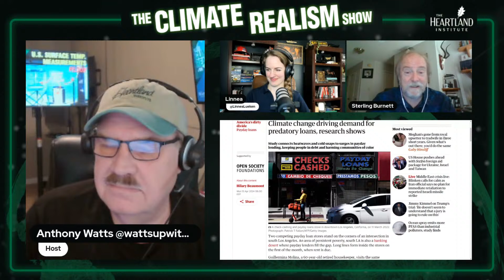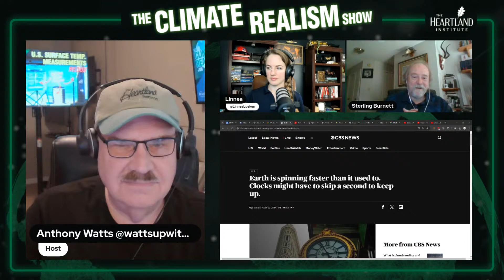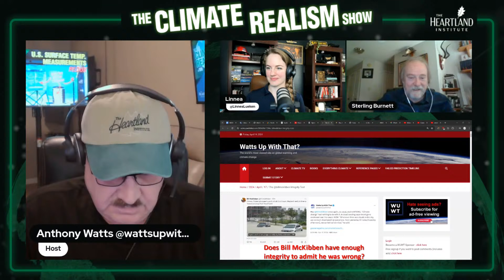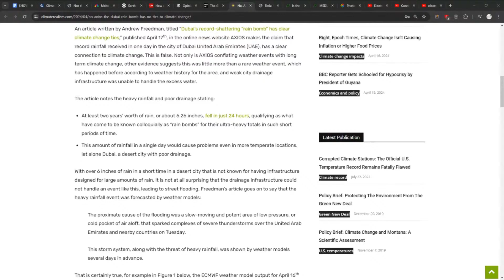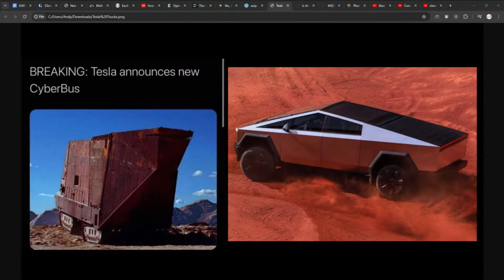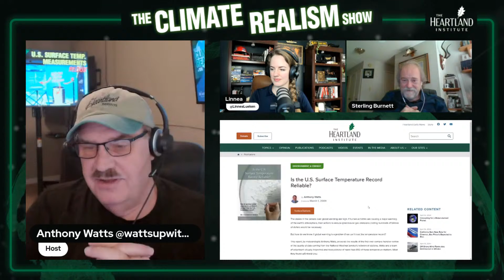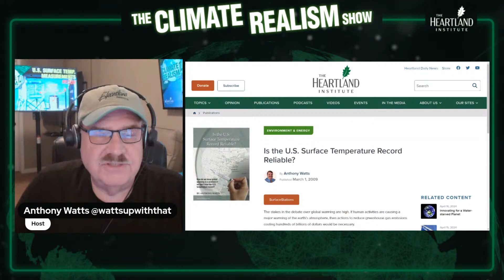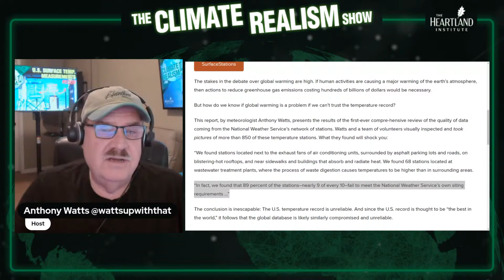U.S. Surface Temperature Measurements Redux: Still Not Fit for Purpose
On episode 107 of The Climate Realism Show, we look yet again at the sad state of the U.S. Surface Temperature network, as host Anthony Watts has done yet another trip across the heartland of United States to get a fresh look at how these stations are setup.

In 2009, and then again, as a follow-up, in 2022, detailed inspections with station location data and photographic evidence the problematic stations were done. Stations providing official climate data that were sited in locations where surrounding surfaces, structures, and equipment radiated stored heat or emitted heat directly biasing or driving the recorded temperatures higher than were recorded at stations in the same region, uncompromised by the well-known UHI (that is widely ignored by alarmists and official government agencies).

Of the sampling of hundreds of stations across the country Watts and his volunteer team documented in 2009, 89% were out of compliance for proper measurement practices. In 2022, with the second inspection, that number rose to 96%. The trip last week, while taking a smaller sample than the two previous efforts, approached 100% as out of compliance.

Join host Anthony Watts, and The Heartland Institute’s usual climate crew of H. Sterling Burnett and Linnea Lueken, to talk about the new findings and also the Crazy Climate News of the Week. Join us LIVE at 1 p.m. ET (12 p.m. CT) for the kind of climate realism you can’t find anywhere else, and join the chat to get your questions answered, too.